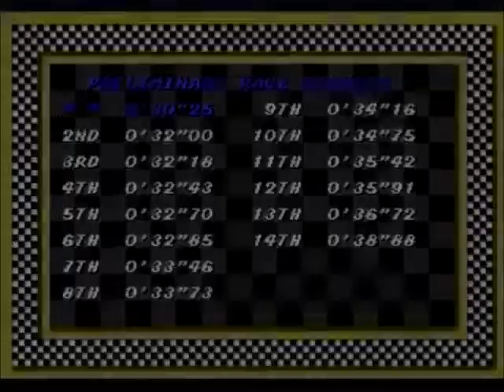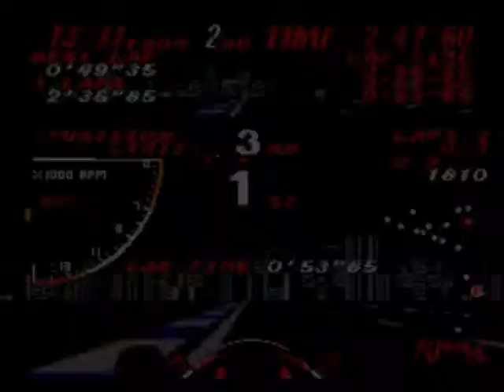Super Monaco GP - Sega Genesis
I had many happy hours playing this gem back in the 1990s, this game was both fun and exciting, especially the World Tournament. Super Monaco GP for the Sega Genesis/Megadrive